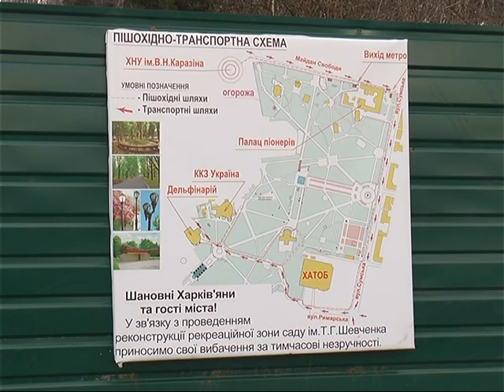В харьковском саду Шевченко стартовала реконструкция фонтана «Каскад»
Здесь уже разобрали ступени и изгороди, а также частично демонтировали старые светильники. По плану ремонт продлится весь 2018 год